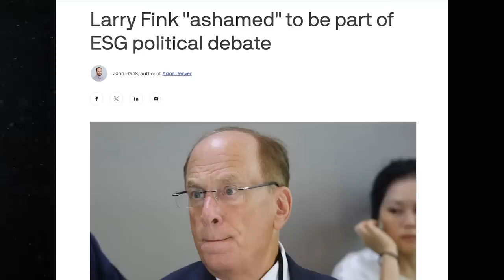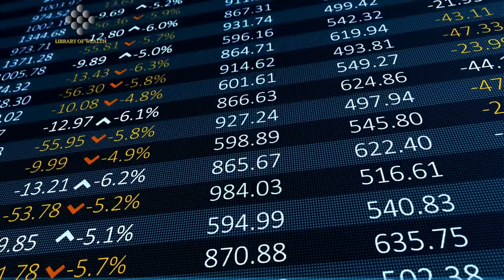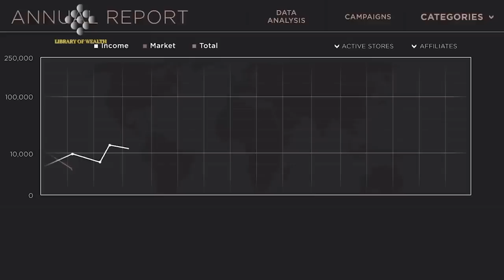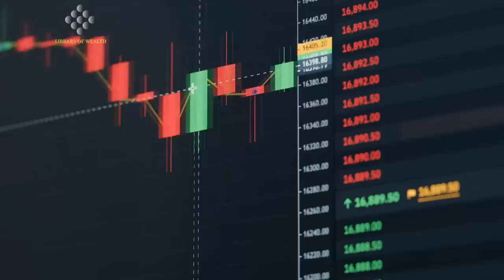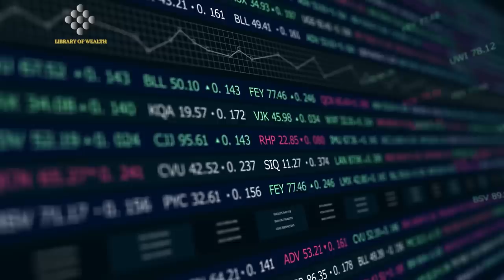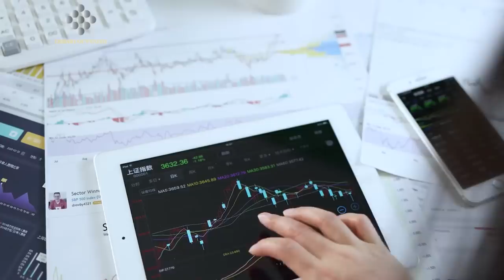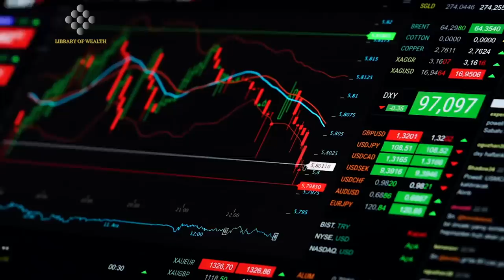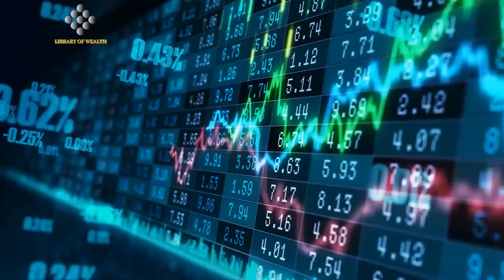BlackRock Is Planning To SHOCK The World - Whitney Webb Bitcoin Prediction